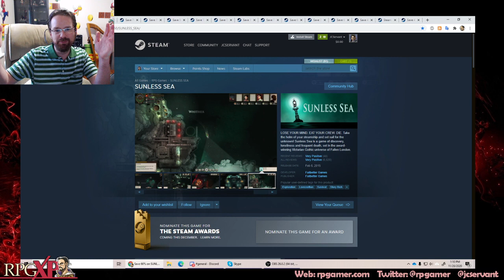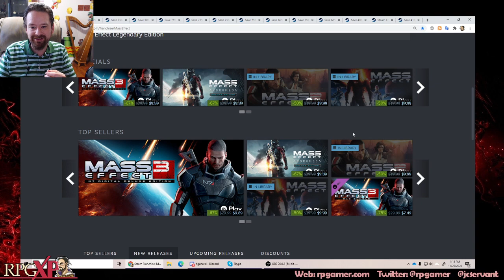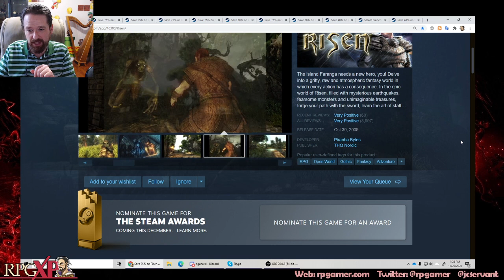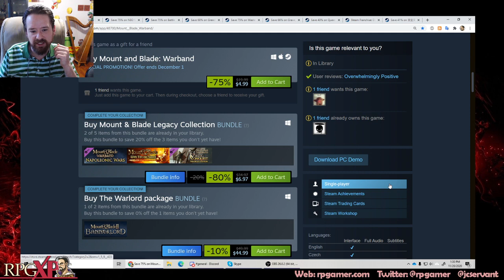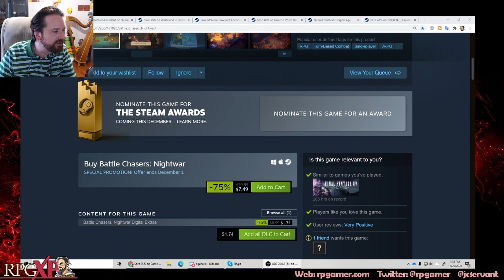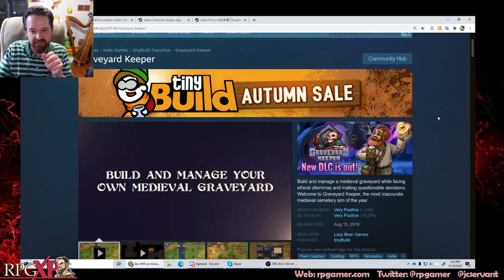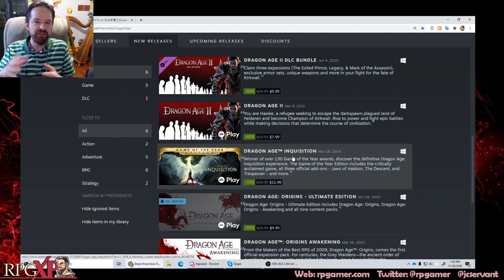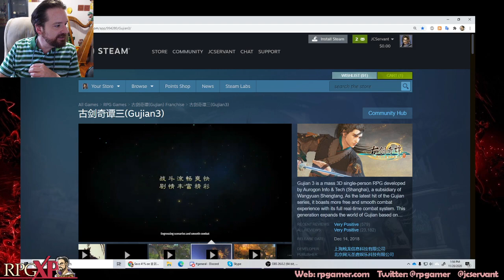The RPGamer Experience - Steam Sales for those who love PC RPGs!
We go over the best CPRGs steam has to offer on sale ... join us as we prepare of the inaugural year of The RPGamer Experience!